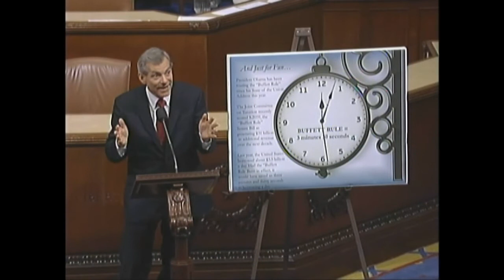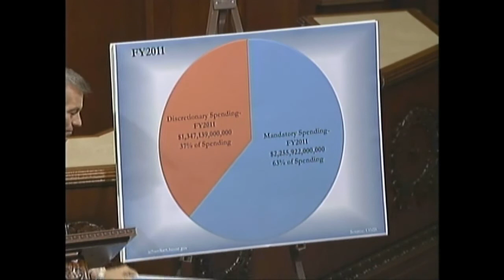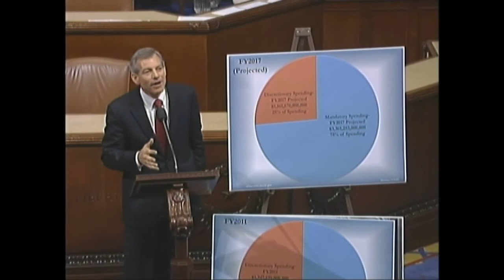House Republican Small Business Speeches 4.18.12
On Wednesday, April 18, 2012, Members of the House of Representatives talked about the importance of tax relief for small companies. Small businesses are especially sensitive to expected tax policy because they must make important, long-term decisions today on investment, hiring, and expansion. Participating Members included Rep. Steve Chabot (R-OH), Rep. Roscoe Bartlett (R-MD), Rep. Jeff Landry (R-LA), Rep. Tom Graves (R-GA), Rep. Rob Woodall (R-GA), Rep. Richard Hanna (R-NY), and Rep David Schweikert (R-AZ).